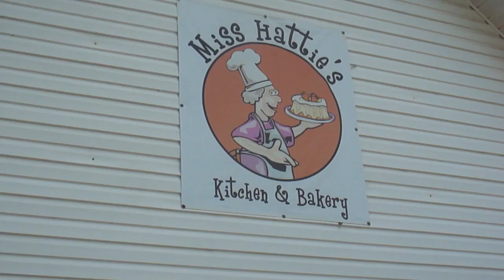08/21/16 vlog waiting to feast